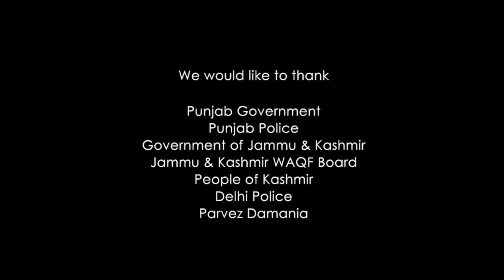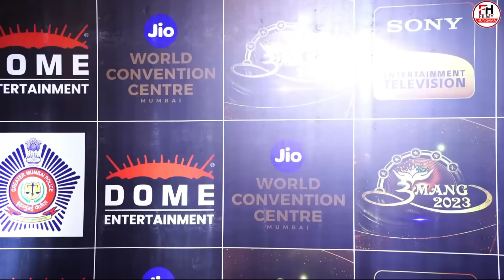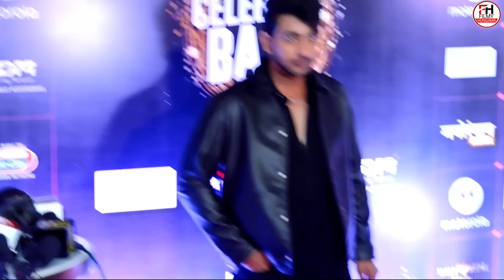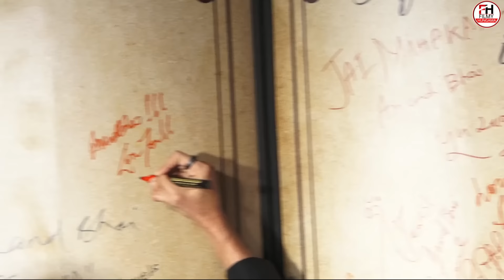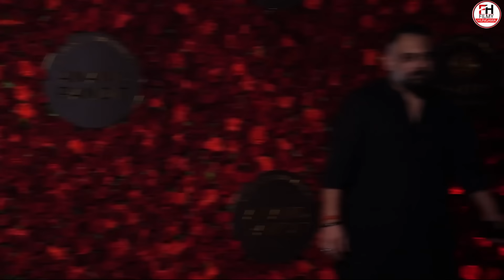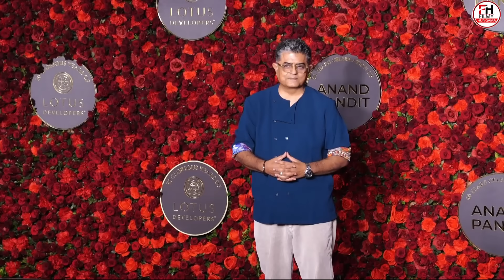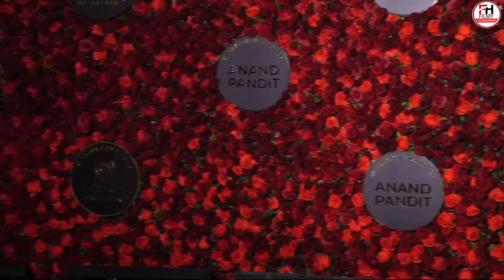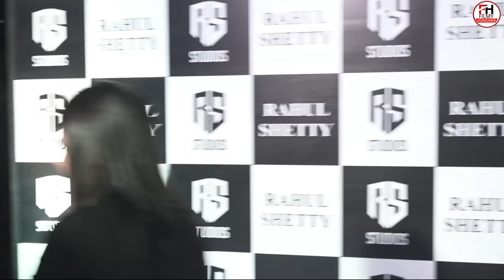Scam 1992 Full HD Movie in Hindi | Pratik Gandhi | Shreya Dhanwanthary | Shadaab | Hindi Explanation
This is not a movie video. In This Video we discussing on Scam 1992 Movie Trailer Review, interesting facts and Story Explanation.